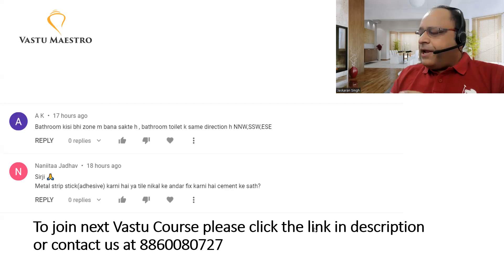Where we can make bathroom according to Vastu ? | Vastu Shastra by Vastu Maestro Jaskaran Singh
Which direction is good for bathroom according to vastu shastra ?
This is a question answer series by Vastu Maestro Jaskaran Singh Ji . In this video you will get answer of the simple question regarding the location of Bathroom according to Vastu Shastra .

For Free Vastu Remedies ebook
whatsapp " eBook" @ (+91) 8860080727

To know about 5 Days Vastu Maestro course
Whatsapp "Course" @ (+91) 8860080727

Best Vastu Shastra course in Mumbai
Best Vastu Shastra Course in Delhi
Bast Vastu Training Program in Pune
Best Vastu Training Program in Bangalore
Best Vastu training Program in Ludhiana
Best AstroVastu Course in India
Best Astrovastu course in Delhi
Best AstroVastu Course in Mumbai
Best AstroVastu Course in Bangalore
Astrology Course for beginners
Basic astrology course for beginners in Delhi
online astrovastu course
Online basic astrology course